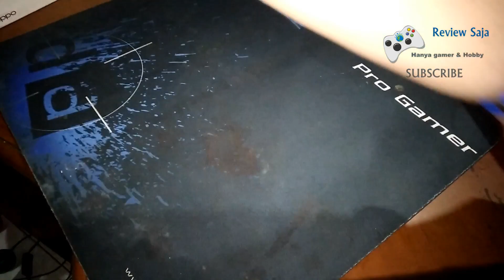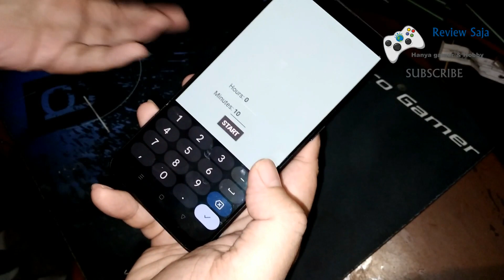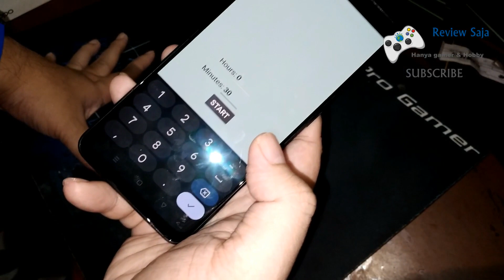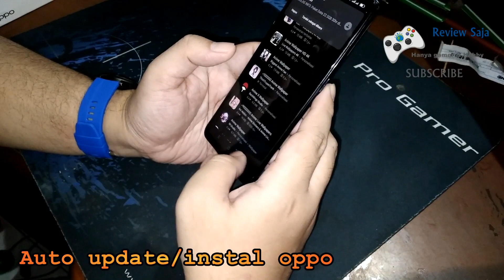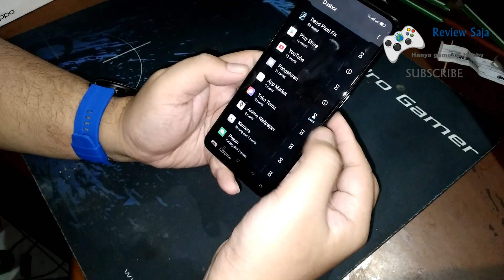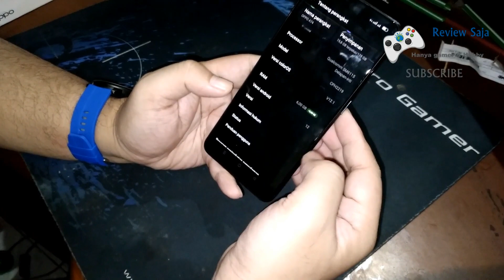Atasi layar shadow n Auto update pada oppo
atasi layar shadow di semua hp? (amoled)
atasi jg auto update di oppo (pakai a74)